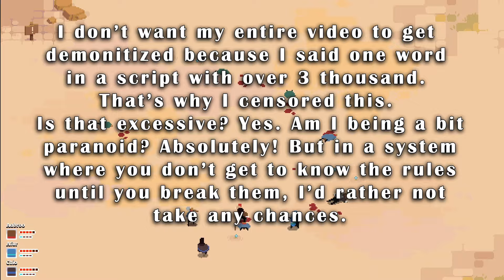You Won't Understand This Game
Arco Review time!!! Arco is the dictionary definition of an Indie Hidden Gem. This game has a strong case for game of the year and yet, it's got under 500 reviews on steam. Let's try to change that. (Also this Indie is on Switch too!)